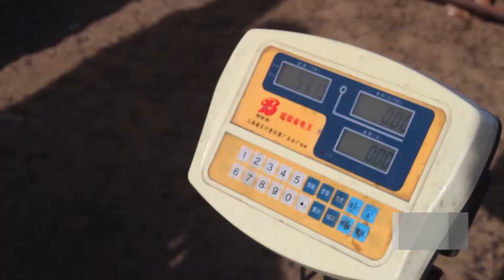nutagiin nunjig ganzorig